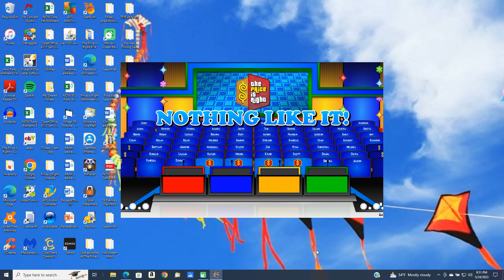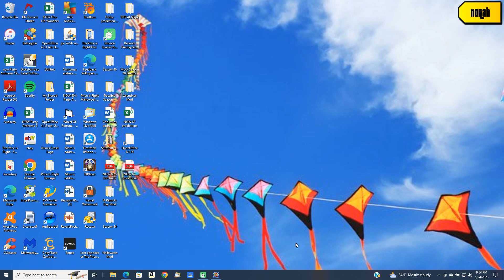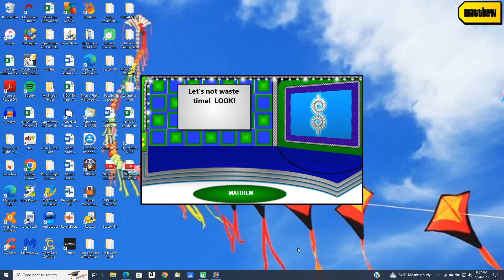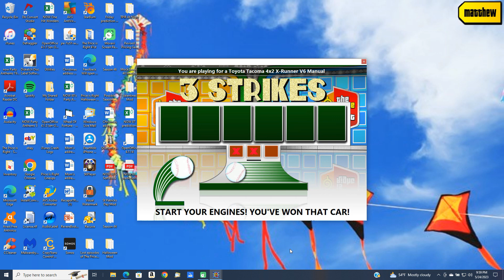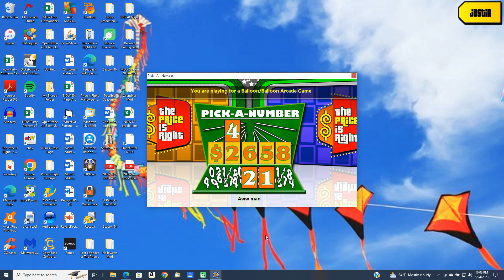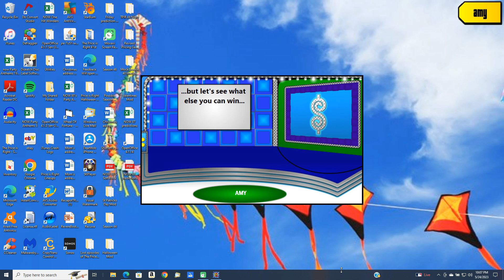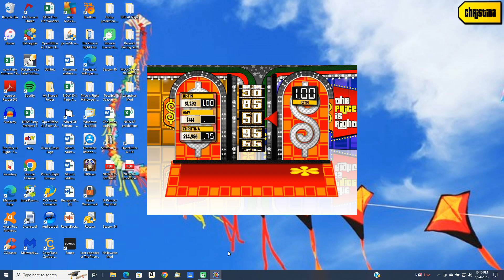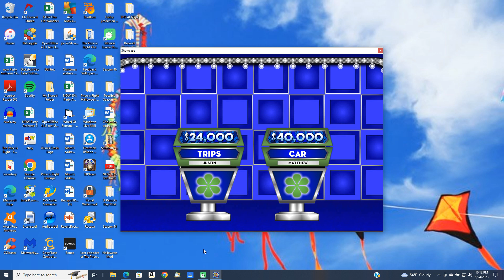BigJon's Price is Right remake game (September 20, 1994)